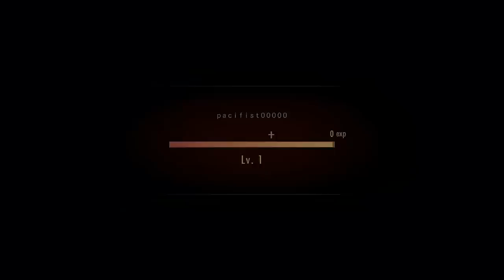Resident Evil Revelations 2 RAID MODE| pt. 1 Albert Wesker Run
Trying out the new RE: Revelations RAID MODE with DLC character Albert Wesker.

Online Mode comes out March 17th.